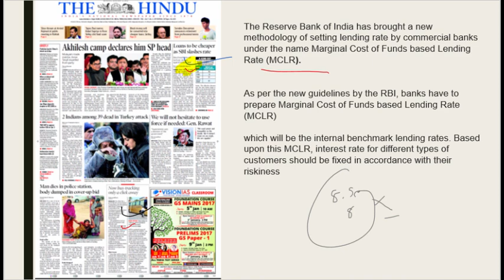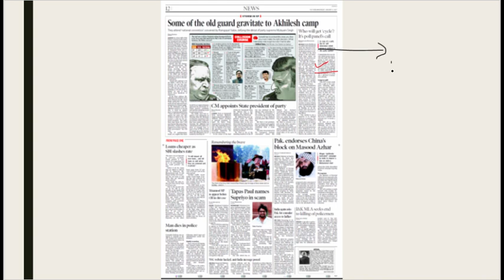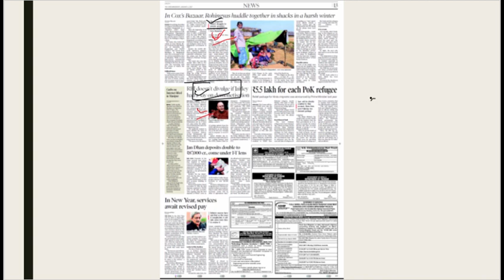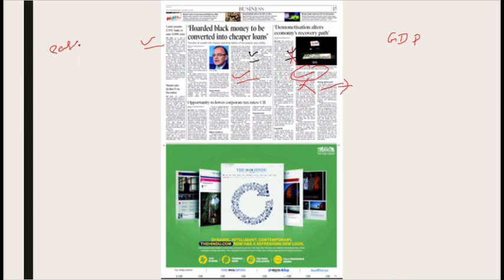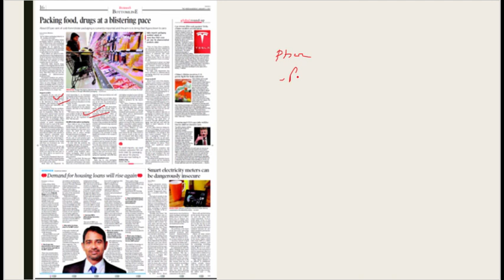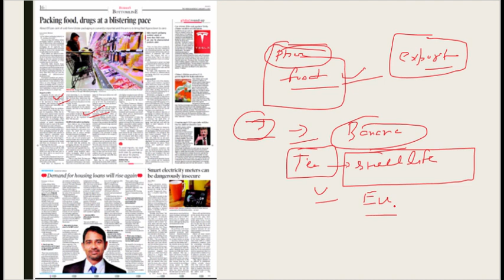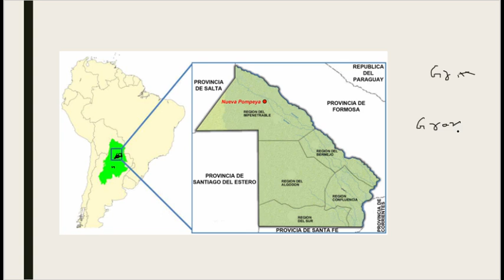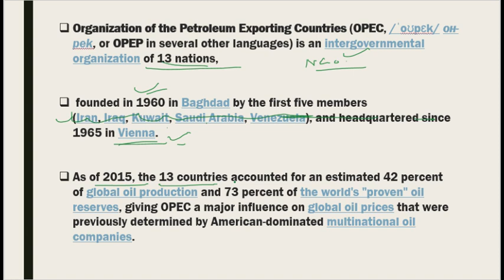2 January, 2017 News discussion based on prelim